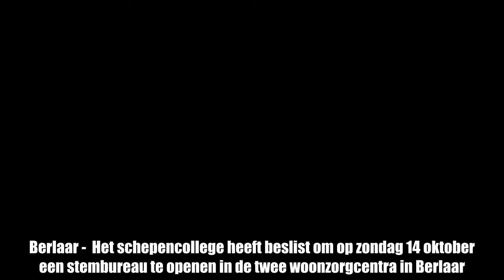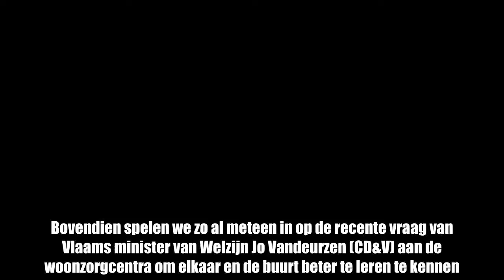Inwoners Berlaar kunnen stem uitbrengen in woonzorgcentra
Berlaar -  Het schepencollege heeft beslist om op zondag 14 oktober een stembureau te openen in de twee woonzorgcentra in Berlaar.  “Behalve de bewoners van het WZC Sint-Augustinus en WZC Kloosterhof moeten ook de kiezers uit de omliggende straten daar hun stem uitbrengen. Per woonzorgcentrum gaat het om 500 tot 600 mensen. Dat betekent dat we de stembureaus in de gemeentelijke sporthal sterk ontlasten”, zegt burgemeester Walter Horemans (CD&V).  “Het zal niet enkel praktisch zijn, maar ook heel gezellig, want beide woonzorgcentra openen al van ’s morgens hun cafetaria. Bovendien spelen we zo al meteen in op de recente vraag van Vlaams minister van Welzijn Jo Vandeurzen (CD&V) aan de woonzorgcentra om elkaar en de buurt beter te leren te kennen.”